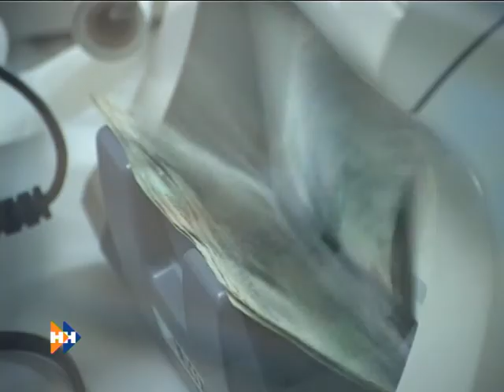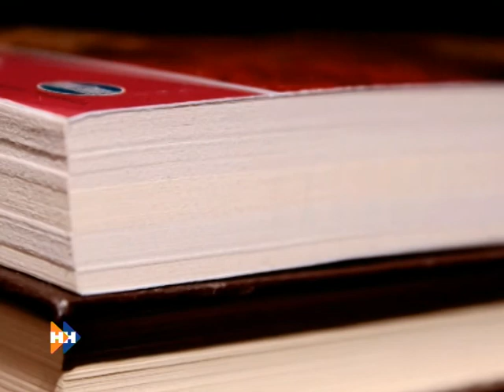Реплика 04 04 14 (16+)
Зима кончилась внезапно. Приятная неожиданность, хоть от природы дождались! Но ранняя весна принесла с собой новые заботы -- с опережением на полмесяца минимум. Сегодня о  заботах аграрных -- посевная скоро! Обсудим аграрные финансы -- хватает ли средств? Как и куда аграрии намерены их расходовать?